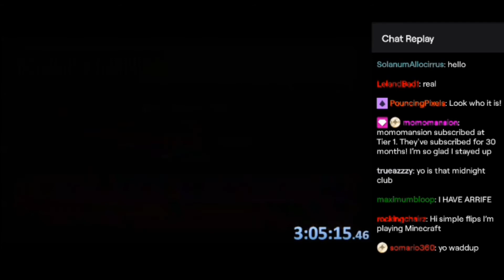my favorite simpleflips stream